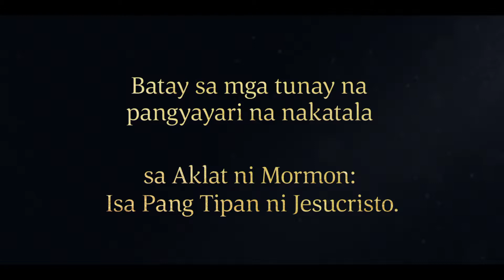Ang Panalangin ni Nephi ay Nagpatigil sa Bagyo | 1 Nephi 18:21–22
Si Nephi ay kinalagan ng kanyang mga kapatid. Ang Liahona ay nagsimulang gumalaw muli. Nanalangin si Nephi sa Panginoon at inugit ang sasakyang-dagat patungo sa lupang pangako.

Batay sa 1 Nephi 18:21–22:
21 At ito ay nangyari na, na matapos na ako ay kalagan nila, masdan, kinuha ko ang aguhon, at ito ay gumalaw kahit saan ko man naisin. At ito ay nangyari na, na ako ay nanalangin sa Panginoon; at makaraang ako ay makapanalangin, ang hangin ay huminto, at ang bagyo ay tumigil, at nagkaroon ng ganap na katiwasayan.
22 At ito ay nangyari na, na ako, si Nephi, ang umugit sa sasakyang-dagat, na kami ay naglayag na muli patungo sa lupang pangako.